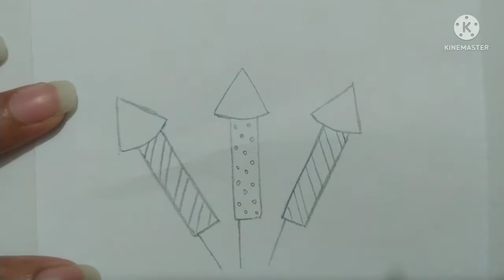easy fireworks drawing @ vini drawing and coloring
hello friends, today I'm drawing an easy fireworks drawing with red, pink, green and yellow colors, I hope you will like my video, please like and subscribe my channel, thank you 😍@ vini drawing and coloring